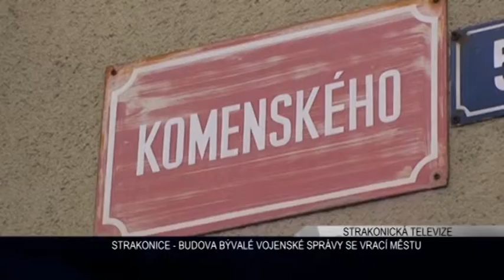STTV: Město získá budovu v Komenského ulici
Majetek Města Strakonice se rozšíří o budovu bývalé vojenské správy v Komenského ulici. S bezúplatným převodem souhlasili strakoničtí zastupitelé.